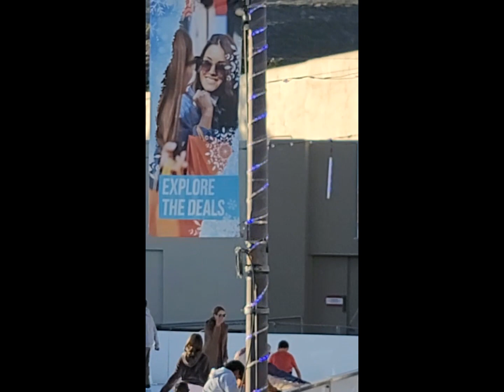whatz up ..welcome to my channel...